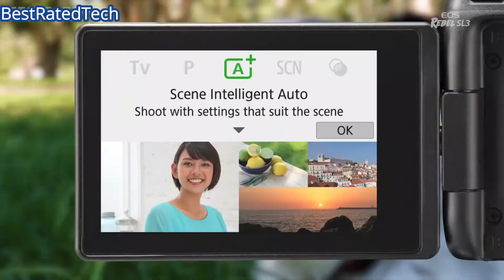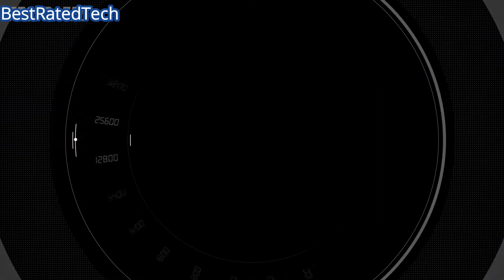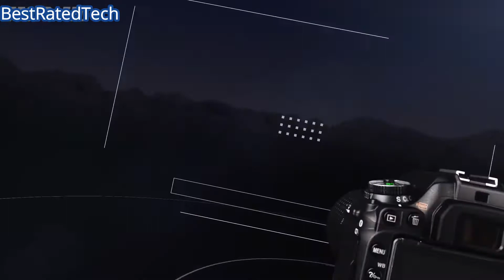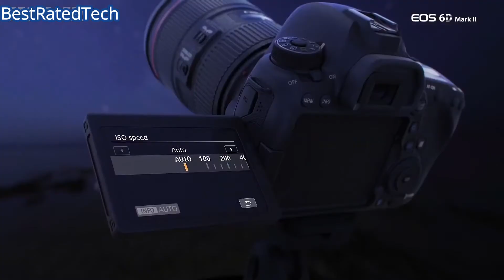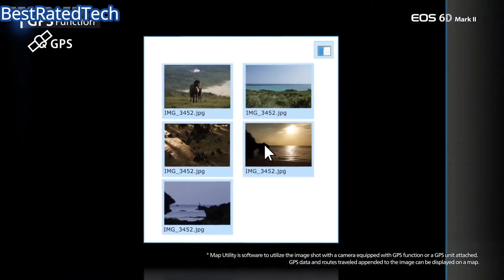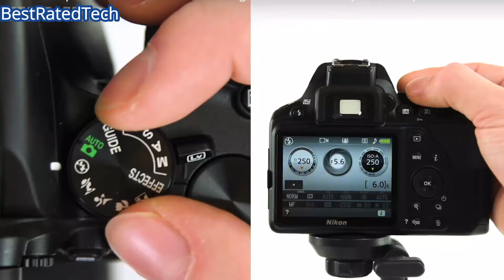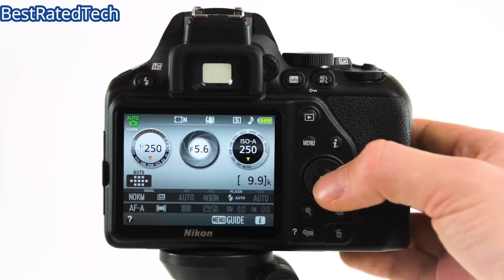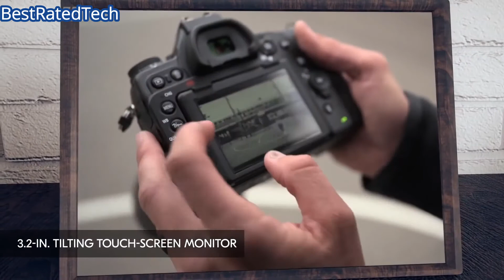Best Rated DSLR Cameras 2020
On this video we reviewed the Best Rated DSLR Cameras of 2020

► 5. Canon EOS Rebel SL3 DSLR Camera
► 4. Nikon D7500 DX-format Digital SLR Camera
► 3. Canon EOS 6D Mark II Digital SLR Camera Camera
► 2. Nikon D3500 DSLR Camera
► 1. Nikon D780 Camera

Best Rated Tech is a participant in the Amazon Services LLC Associates Program. I earn through amazon associates from qualifying purchases.